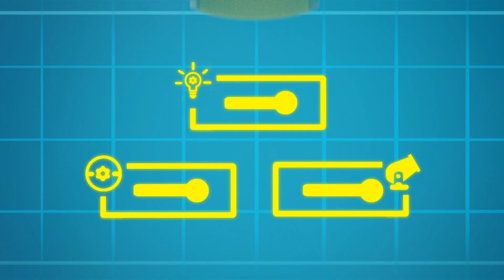FEUERWEHR verletzt sich beim ERNTEDANK Feuer löschen | Auto Reparatur | Car City | Trucks für Kinder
Während des Erntedank Essens, bricht ein Feuer aus. Aber Frank, das Feuerwehr Auto verletzt sich beim Versuch es zu löschen. Tom der Abschleppwagen bringt ihn zu seiner Werkstatt um ihn zu reparieren, damit er das Feuer löschen kann.

Willkommen in Car City, einem aufregenden Universum, in dem alle Arten von Fahrzeugen leben und gedeihen! In dieser automobilen Metropole herrscht reges Treiben, und die Bewohner geraten oft in heikle Situationen. Zum Glück sind unsere Helden immer da, um einem Freund in Not zu helfen. Triff Carl den Supertruck, Tom den Abschleppwagen, die Autopatrouille und viele mehr. Basierend auf der Serie, die bereits Millionen von Kindern auf der ganzen Welt begeistert hat, hebt "Car City Super" die Serie mit einem völlig neuen Design und einer verfeinerten Handlung, in deren Mittelpunkt Freundschaft und Gemeinschaftsleben stehen, auf ein neues Niveau.

Tom der Abschleppwagen heißt seine Freunde der Car City in seiner gut ausgestatteten Garage willkommen und bietet Ihnen eine Reparatur oder Autowäsche an.

NEU! Car City Cartoon für Kinder mit Carl super Truck! Auto-Patrouille! Tom der Abschleppwagen! Troy the Train SUPER TRUCK IN CAR CITY ! Truck-Cartoons für Kinder & Auto-Videos für Kinder